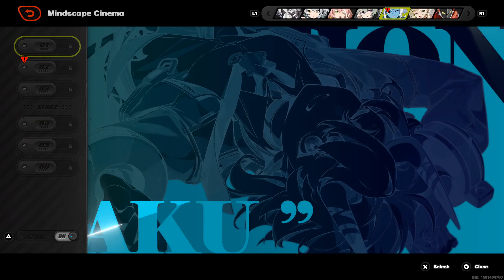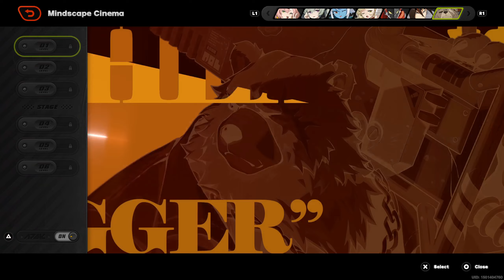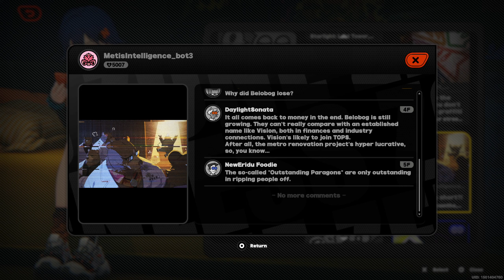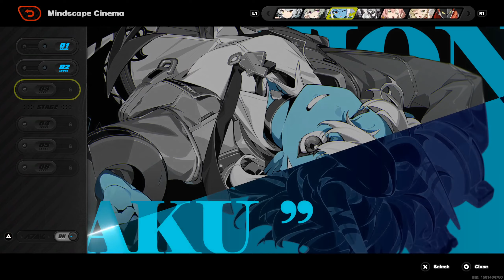Zenless Zone Zero #7 events and VR